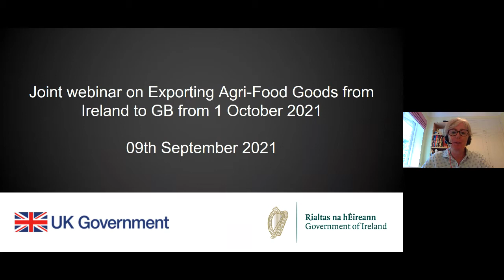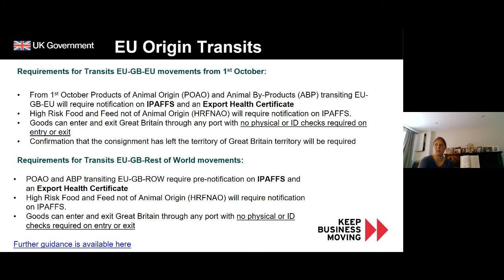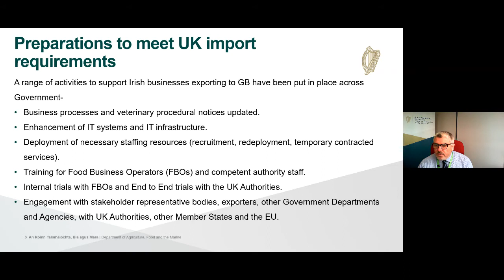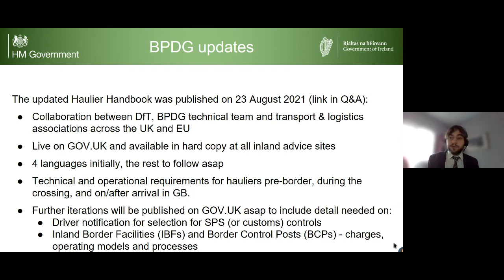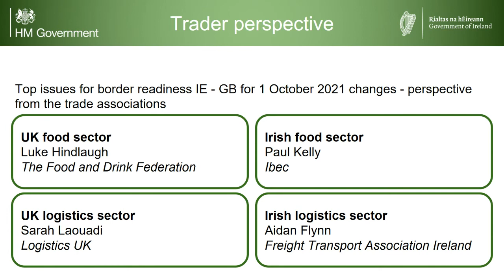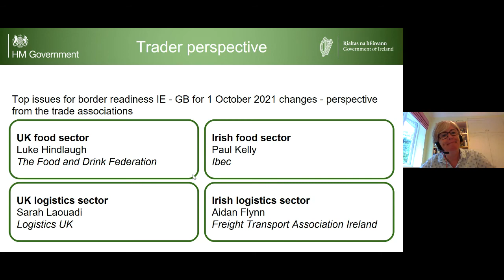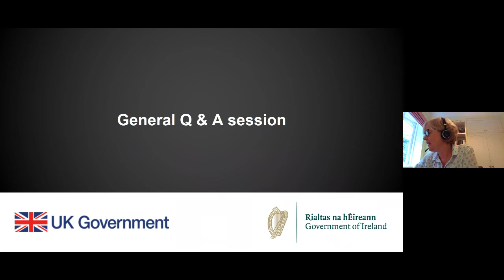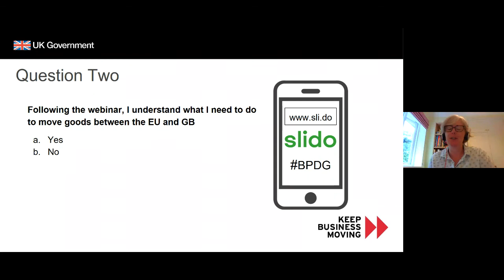Joint Irish Government and UK Government - Exporting Agri-Food Goods to GB from 1 October 2021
This recording will outline the processes for moving agri-food products between EU and GB, including the new GB import requirements to be introduced from 1 October 2021 and 1 January 2022 as outlined in the UK Border Operating Model.